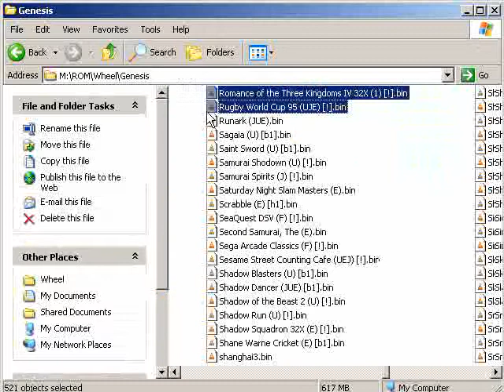Let's NOT Play Scrabble 01 - This Didn't Deserve Two Videos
But you're getting two anyway.